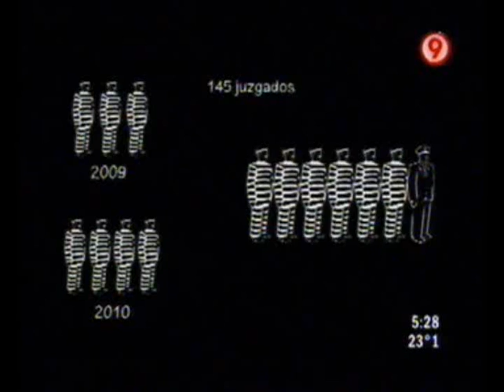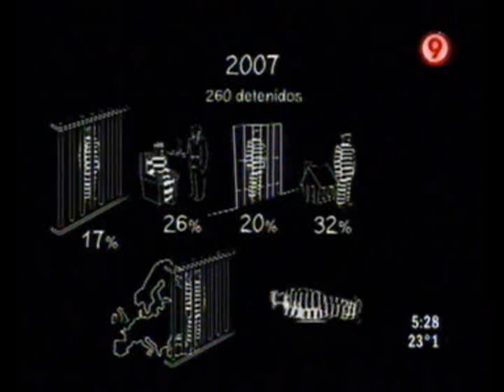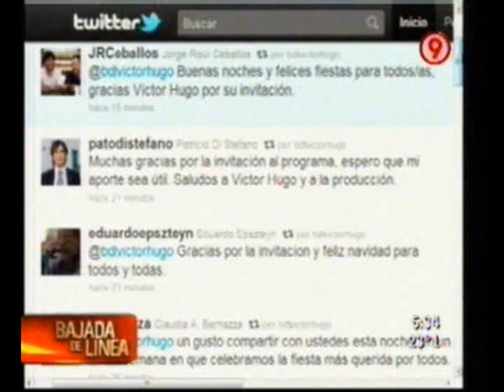Víctor Hugo con Hugo Moyano-cambia todo cambia-parte1/4 ( 26-12-2010)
Quién te ha visto y quién te ve , podría ser la frase para esta entrada :) Falta un día para el paro que el líder de Camioneros hace contra el gobierno nacionales un buen momento
para hacer un ejercicio de memoria 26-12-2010 en pocos días se cumplen dos años de este programa de Bajada de Línea, con un invitado especial ... Hugo Moyano... (quienes no lo vieron aprovechen y saquen sus propias conclusiones)...Esto es lo bueno de guardar archivos..